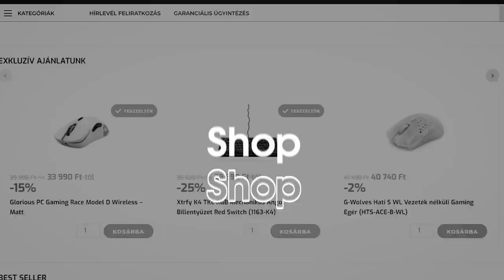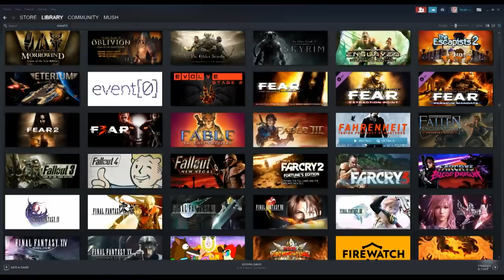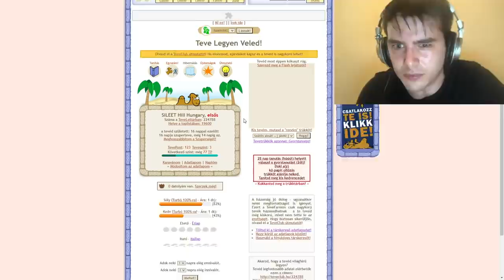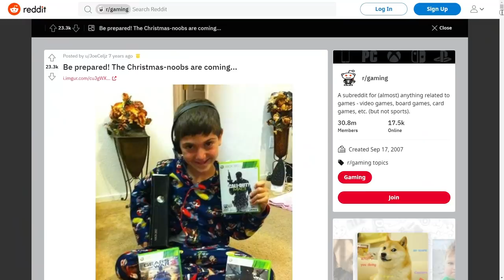Hülye gamer szokások, amiket mind csinálunk!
Vágj bele a World of Warships-be INGYEN, és szerezd meg az ajándékcsomagot a linkkel

Vannak olyan szokások, amik összehoznak minket, akik videojátékokkal szoktunk játszani. Egyszerűen senki sem tudja pontosan megmagyarázni, de a játékok egyszerűen kihozzák teljesen különböző emberekből is ugyanazokat a viselkedéseket, és egymásra tudunk ismerni benne. A múltkor már összeszedtünk tévhiteket, amiket a nem gamerek szoktak gondolni a gamerekről, most pedig szedjük össze egy videóban azokat a fura/hülye/megmagyarázhatatlan szokásokat, amiket pedig tényleg csinálunk!